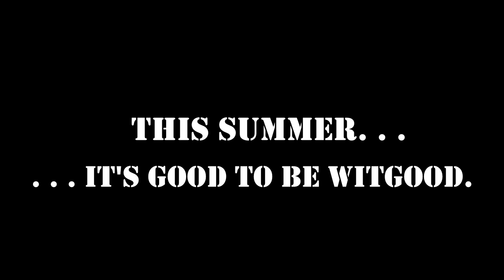A Trick to Catch the Old One Context Project by Marcos Perez